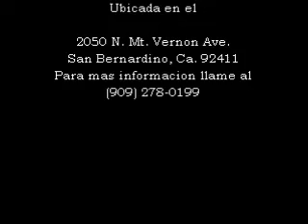La Dracma Perdida Lucas 15:8-10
La parabola de la Dracma perdida nos habla de la importancia de estar en las manos del Espiritu Santo. Mensaje predicado por Pastora Lourdes Yanez Lunes Abril 16,2013. Devocional de ayuno & oracion. Iglesia Supremo Llamamiento en San Bernardino, Ca.